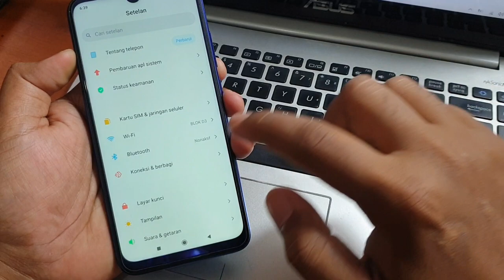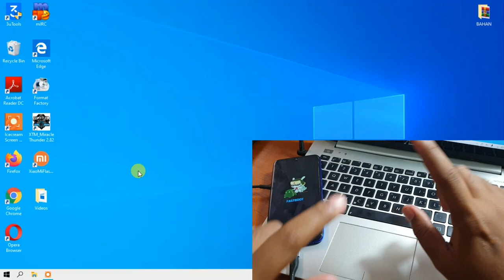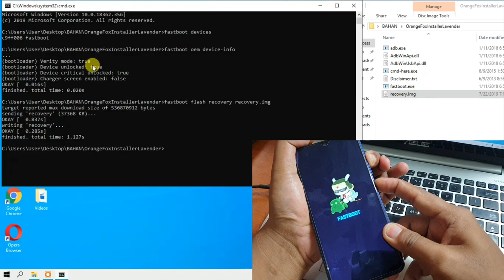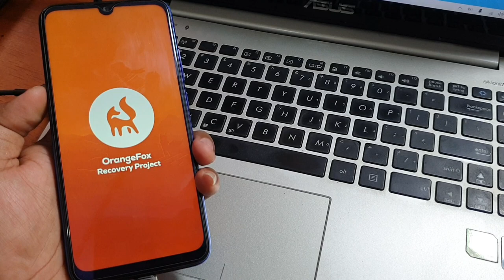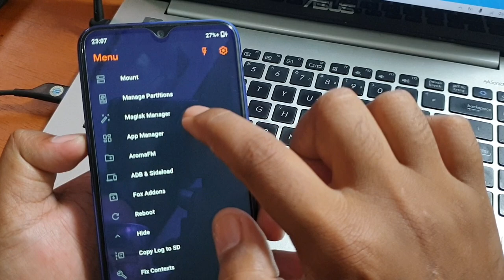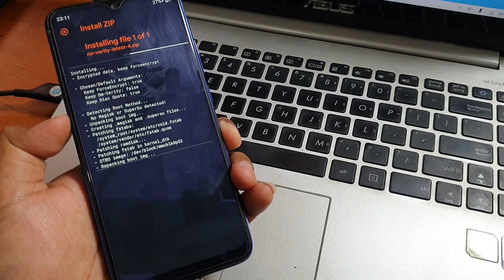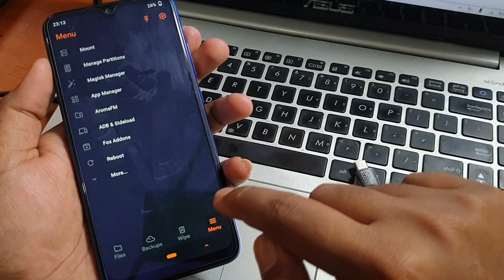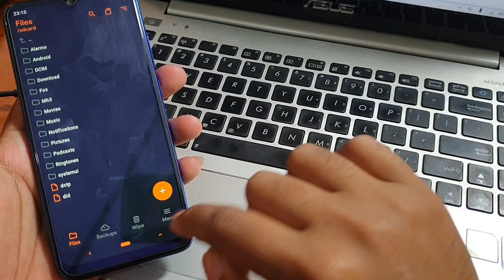Instal Orange Fox Recovery Redmi Note 7 Paling mudah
Cara Instal Orange Fox Recovery Redmi Note 7 Paling mudah. Tinggal ikuti panduan dan download file pada link dibawah. Cara ini sudah tested, orange fox permanen dan anti bootloop

Password : magelangflasher